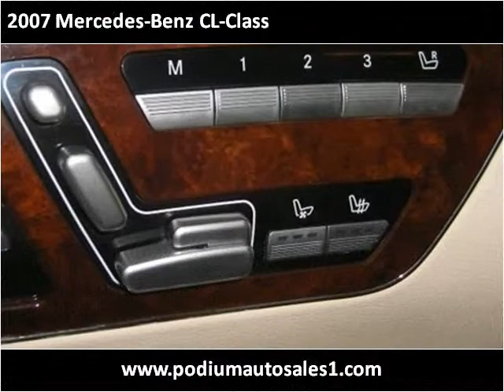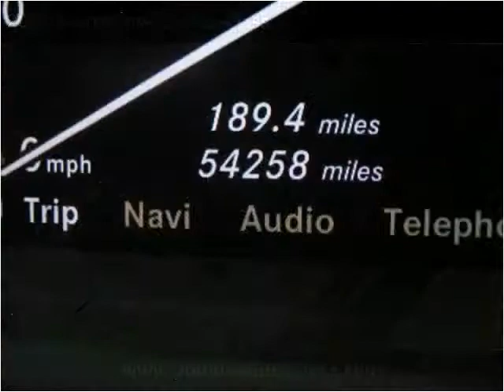2007 Mercedes-Benz CL-Class Used Cars Pompano Beach FL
This 2007 Mercedes-Benz CL-Class is available from Podium Auto Sales.